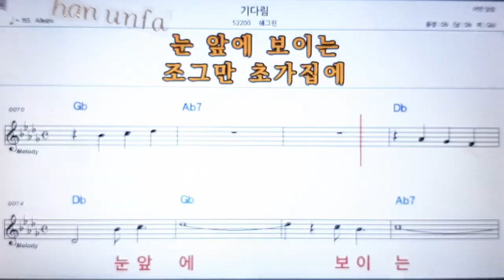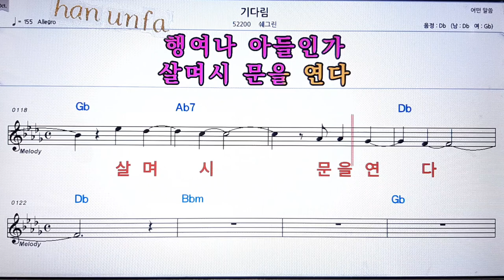기다림/쉐그린💋노래방 반주*기타 코드 악보*가라오케💖Karaoke*Sheet Music*Chord*MR